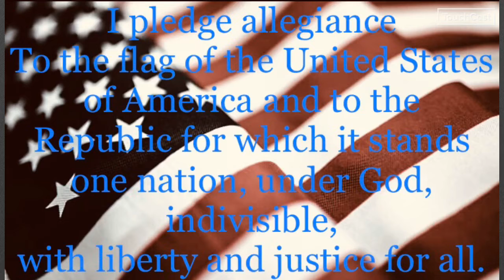March 4, 2020